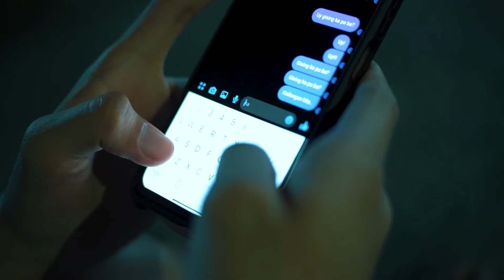Nakakahiya man pero ... w/ Sony a6300 + Meike 35mm f1.7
post ko ulit here hehe,

minsan, kahit late na, kailangan mo pa rin subukan ..

night time test ko lang si sony a6300 ...